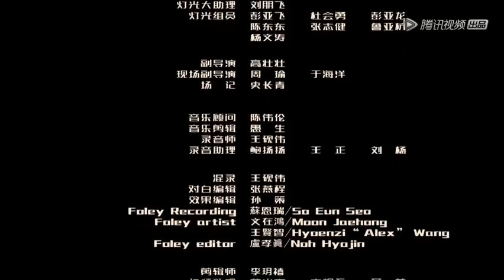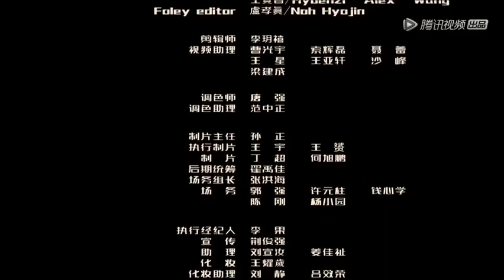演員請就位【折耳(Ocean)】/ 趙薇導演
***本影片僅供個人欣賞使用***

●影片來源見水印